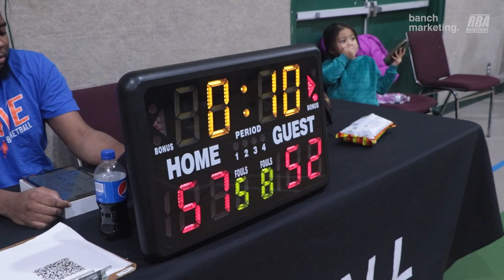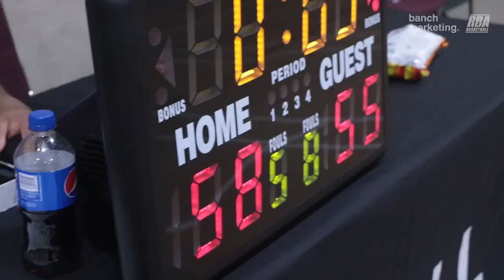2023 Surrey Winter Comp - Washed Up vs Scary Hours - Round Ball BC Men's League